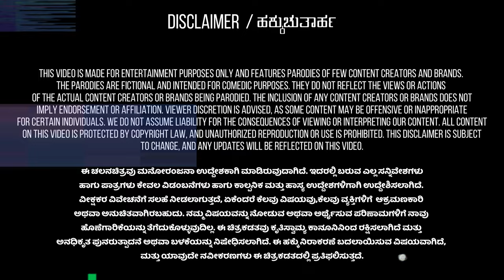So who is Ricky? | Daily observations | Vlog #0 | Ricky is Rookie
I'm Ricky, a passionate rider who's embarking on a thrilling motovlogging journey. As a rider with a deep love for the open road, I'll be sharing my adventures, experiences, and stories with you all.

Join me as I embark on a unique journey, sharing my observations, experiences, and musings from the saddle.

As an avid rider and a keen observer, I'll be shedding light on the intricate dance of vehicles, the rhythms of traffic lights, and the ebb and flow of commuters' stories. From the quirky quirks of fellow drivers to the quiet moments of contemplation amidst the chaos, I'll be your eyes and ears on the road.

Let's dive into the sea of vehicles together, armed with curiosity and a dash of humor.
ಕರುನಾಡ ಜನತೆಗೆ ರಿಕ್ಕಿ ಮಾಡುವ ನಮಸ್ಕಾರಗಳು. ಈ ಚಿತ್ರಕಡತದಲ್ಲಿ ನೀವು ನೋಡಿದಹಾಗೆ, ನಾನಿನ್ನು ಈ ಕಸುಬಿಗೆ, ಆರಂಭಿಗ. ಎನಾದ್ರು ತಪ್ಪ್ಮಾಡಿದ್ರೆ, ದಯವಿಟ್ಟು ಕ್ಷಮಿಸಿಬಿಡಿ. ಈ ವಾಹಿನಿಯಲ್ಲಿ, ನಿಮಗೆ, ನಿತ್ಯ ಅವಲೋಕನೆ, ಜೊತೆಗೆ, ಸ್ವಲ್ಪ ಹಾಸ್ಯ, ಎಲ್ಲ ಸಿಗುತ್ತೆ!
ದಯಮಾಡಿ ಪ್ರೋತ್ಸಾಹಿಸಿ!